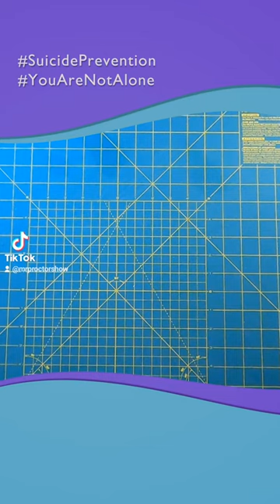DIY Suicide Prevention Ribbon with Safety Pin